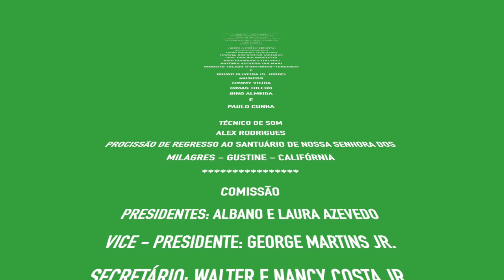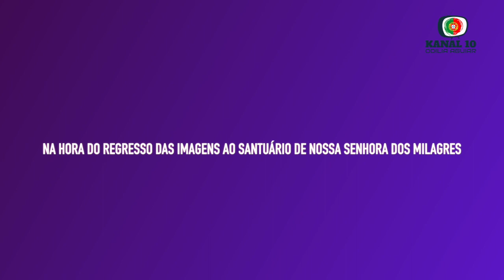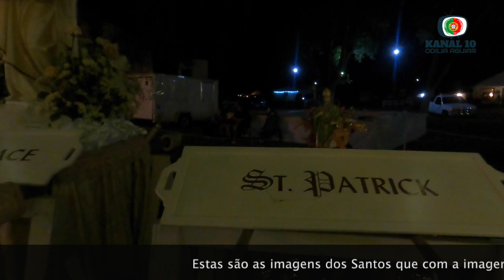DESGARRADA, ADEUS A NOSSA SENHORA E PROCISÃO DE REGRESSO AO SANTUÁRIO DE NOSSA SENHORA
O ENCERRAMENTO DAS FESTIVIDADES EM LOUVOR A NOSSA SENHORA DOS MILAGRES DE GUSTINE CALIFORNIA 2022